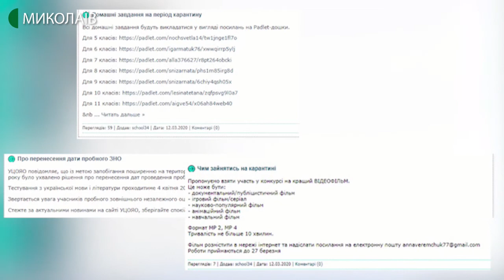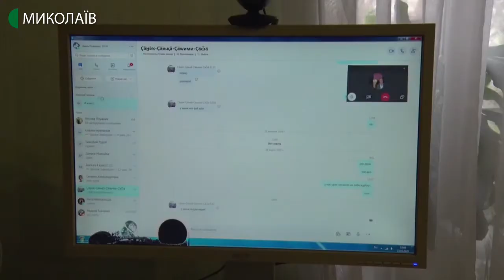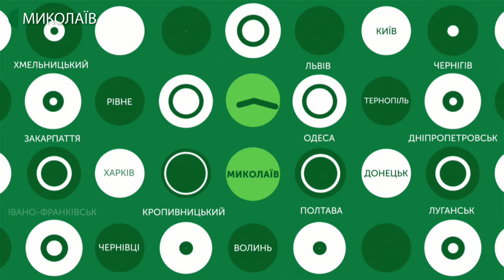24.03.2020. Новини. 13:30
Новини
Інформаційна картина дня (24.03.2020) поглядом кореспондентів телеканалу UA: Миколаїв (випуск новин — 13:30):
- станом на 10 годину 24 березня підтверджено 84 випадки коронавірусної інфекції на території України. На території Миколаївської області жодного з них ;
- не телефонувати 103, а телефонувати сімейному лікарю. Про алгоритм дій, в разі виявлення симптомів коронавірусної інфекції розповів начальник управління охорони здоров'я Миколаївської облдержадміністрації;
- Миколаївські школи перейшли на дистанційне навчання, аби учні не відставали від загальношкільної програми. Як саме це організувати - кожен заклад вирішує на власний розсуд;